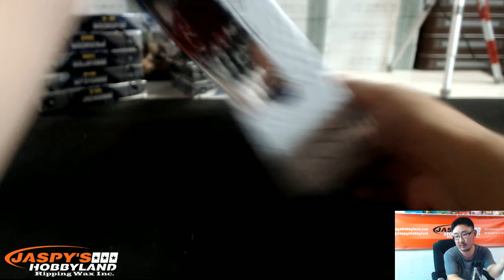9/23/15 [1BOX RANDOM TEAM] #11 - 2015 Historic Autographs Signed Jersey Edition NFL